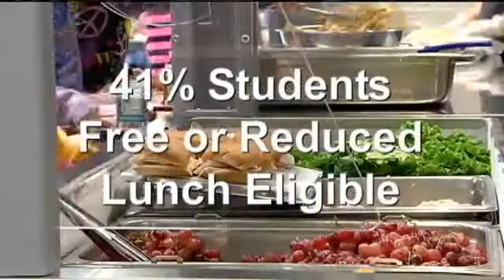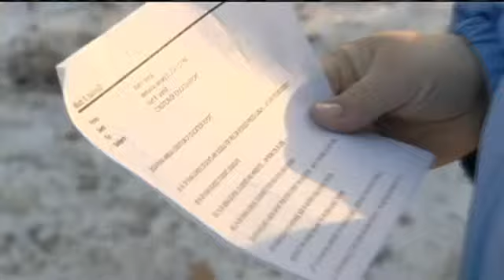Condition of Education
CEDAR RAPIDS, IA (CBS2/FOX28) -

Facts, figures,
graphs and everything you would ever want to know about Iowa Public Schools is
now available in the latest Condition of Education report from the Iowa
Department of Education. Amid all the data, some things made parents outside
Wright Elementary in Cedar Rapids go hmmm.

While they waited
to pick up youngsters after school on Wednesday, we asked them to browse some
of the highlights from the report.   None of the parents seemed too
surprised that 89% of Iowa students graduate from high school or that 20% of
all students are now minorities.  But, the 41% of students now eligible
for free or reduced-price lunches caught everyones attention.  Daniel
Thompson says a lot of people are struggling right now.  The way the economy
is Im surprised its not higher.  I mean the cost of living is going up
and the wages arent. 

Other figures in
the latest education report show 40.2% of students enrolled in at least one
high-level math course and that the average amount of money spent educating an
Iowa student is now  $9,435.  But, by far the topic that grabbed the
most attention in the report is the person at the front of the classroom.
Parents expressed surprise about everything from the age of teachers to what
theyre paid.  Margaret Weideman says it appears college students may be
going into other careers.   So 42 years is the average age of an Iowa
public school teacher?    Grandmother Barbara Broulik says the
average salary of $50,914 really stands out.   I didnt realize they .. I
thought they made more than this honestly .. I really thought it was more than
that.    Carrie Stastny says with all the responsibility that comes
with the job, more people need to know.   I think they are underpaid for
all the work that theyre doing, there is severe crowding in our schools and to
our classrooms and its impacting all the students so I think the 50-thousand
theyre getting is not enough. 

More highlights
from the Iowa Condition of Education report can be found on our Facebook page
and we invite you to share your thoughts.